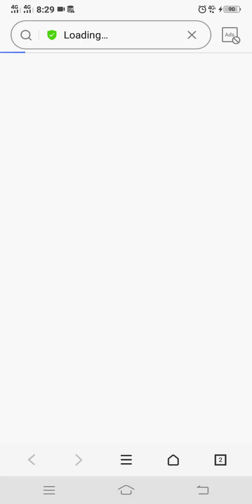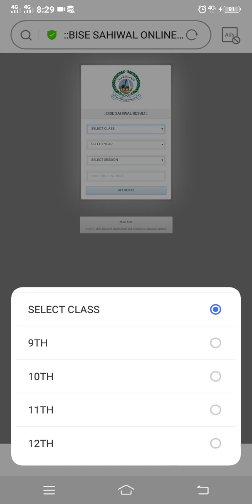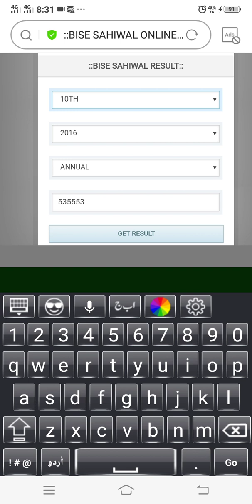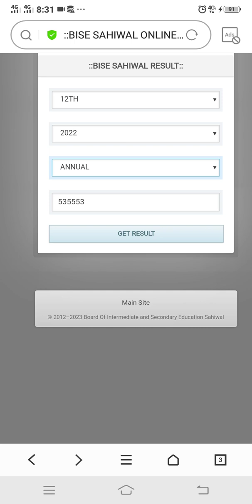How to check Result 2023 Fsc metric /Bise sahiwal /online